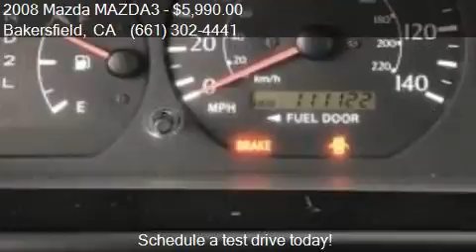2008 Mazda MAZDA3 i for sale in Bakersfield, CA 93313 at Bak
This 2008 Mazda MAZDA3 i is for sale in Bakersfield, CA 93313 at Bakersfield Hyundai.

Engine: 2.0L I4
Transmission: Automatic 4-Speed
Color: Rally White
Mileage: 160355
Contact Bakersfield Hyundai 5300 Wible Rd Bakersfield, CA 93313 to test drive this 2008 Mazda MAZDA3 i today.